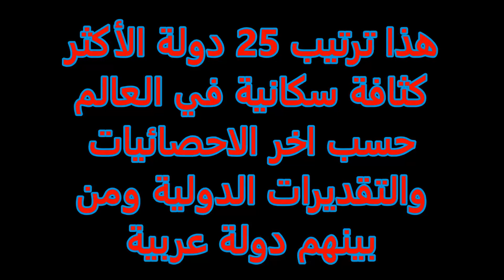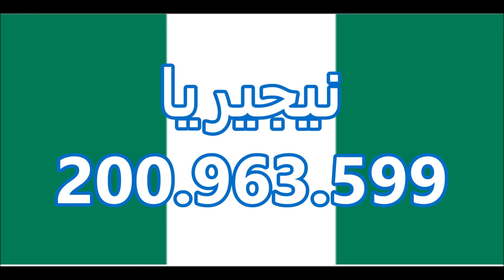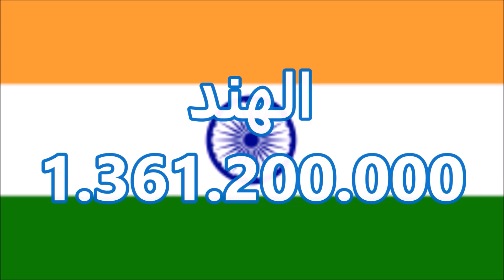ترتيب الدول من حيث عدد السكان 2020 ترتيب 25 دولة الاولى من بينهم دولة عربية ترتيب دول العالم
اكثر 10 دول في العالم من حيث عدد السكان
قائمة الدول العالمية من حيث عدد السكان
تعرف على أكثر دول العالم كثافة سكانية
المصدر. Wikipedia